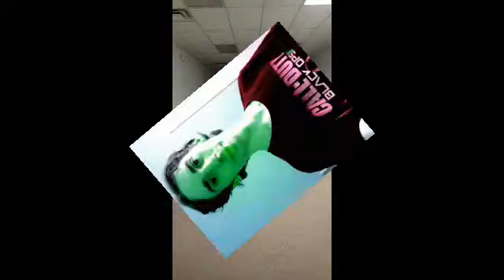it is friday!!!